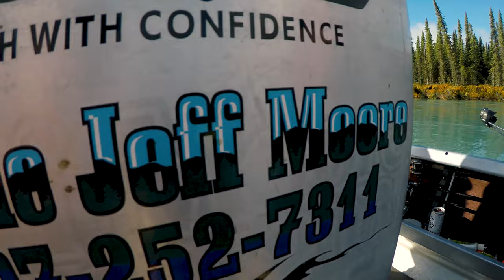October Silver Limits on the Kenai!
Thanks to Spenard Builders Supply and Guide Jeff Moore we had a boat full of silver salmon to take home. Can't wait for another trip this fall!